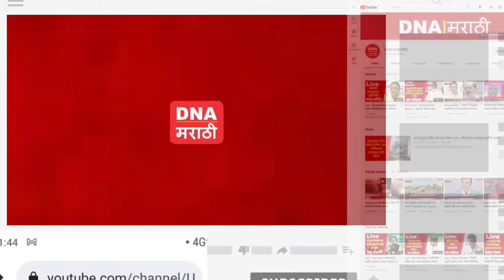बोधेगाव विविध कार्यकारी सेवा सहकारी संस्था मर्या,बोधेगाव | Happy Diwali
स्वागतोत्सुक-बोधेगाव विविध कार्यकारी सेवा सहकारी संस्था मर्या,बोधेगाव